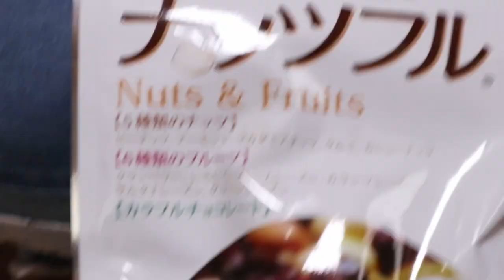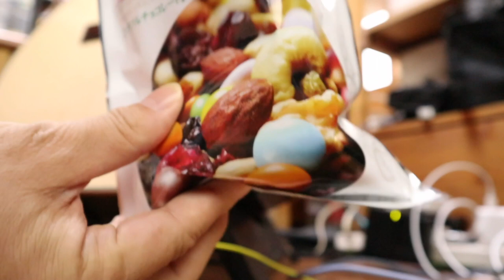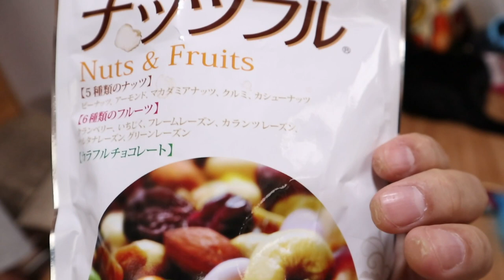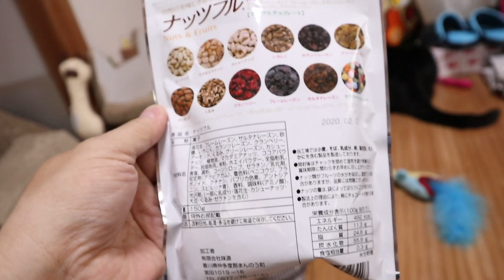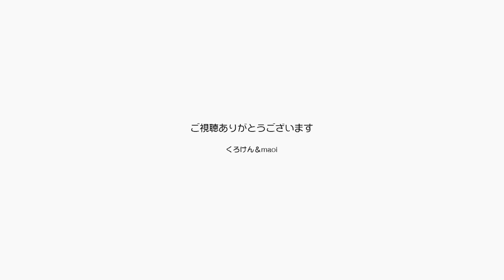黒猫ポンちゃんがよく鳴くのは甘えてくれてるから？【Jean & Pont 1882】2019/9/24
ポンちゃんがずっとニャーニャー鳴いています。
これはポンちゃんとの出会いからするとすごい変化と言えます。
人を怖がっていたと思われ寡黙であまり反応を示さなかったことから「クール・ビューティー」の異名を獲得していたポンちゃんが、甘えてずっと鳴いているのです。
かわいい！